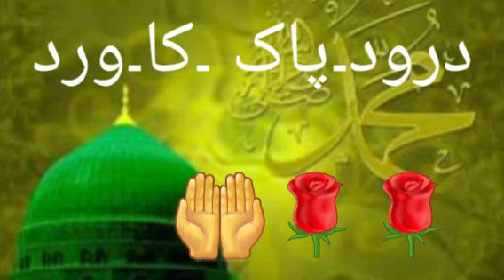ISLAMIC VIDEO ! درود۔پاک ! YOUTUBE ISLAMIC VIDEO ! ISLAMIC AL QURAN 41